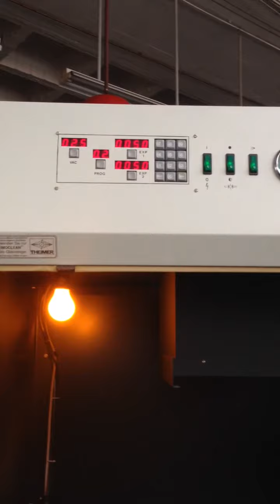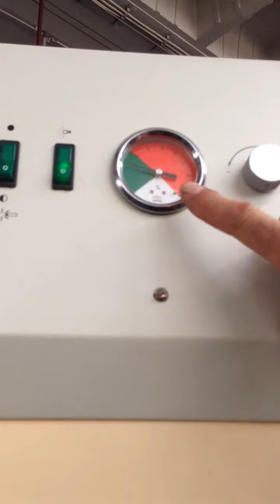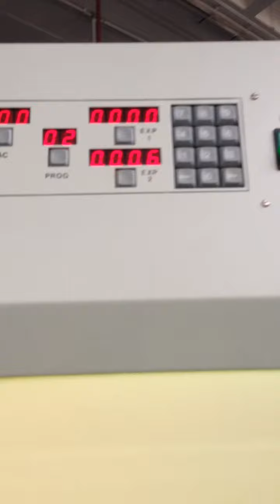Theimer copymat plate maker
070 , type 3161 , year 1983